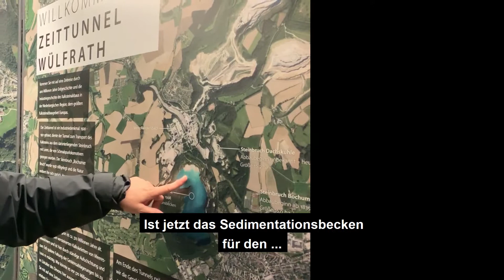12.11.2019: Reportage über den Zeittunnel in Wülfrath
Der Zeittunnel in Wülfrath ist ein gutes Beispiel, wie Themen zur# Erdgeschichte, Klimaveränderung und zum Klimaschutz spannend aufbereitet und Kindern vermittelt werden können. "Der Zeittunnel leistet einen unschätzbaren Beitrag zur Umweltbildung für Kinder und Erwachsene. Diese Bemühungen möchte der Kreistag nachhaltig unterstützen", so Landrat Thomas Hendele jetzt bei der Übergabe eines Zuschussbescheides über 15.000 Euro an die Bürgermeisterin der Stadt Wülfrath, Dr. Claudia Panke und an Andrea Gellert, Leiterin des Zeittunnels. In unserem Film nimmt Andrea Gellert Sie auf einem Rundgang durch den Zeittunnel mit und verrät, wofür sie die Fördermittel einsetzt. Viel Spaß beim Anschauen!